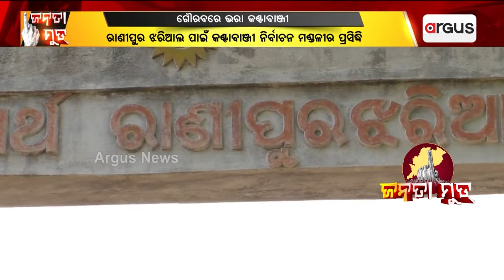Janata Mood || କଣ୍ଟାବାଞ୍ଜୀ ନିର୍ବାଚନ ମଣ୍ଡଳୀ କେତେ ଗୌରବରେ ଭରା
କଣ୍ଟାବାଞ୍ଜୀ ନିର୍ବାଚନ ମଣ୍ଡଳୀ କେତେ ଗୌରବରେ ଭରା । ଦେଖନ୍ତୁ ଏହି ରିପୋର୍ଟ ।